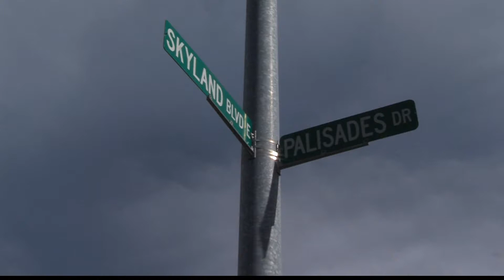Live Practice Dead Body Patrick Brickman